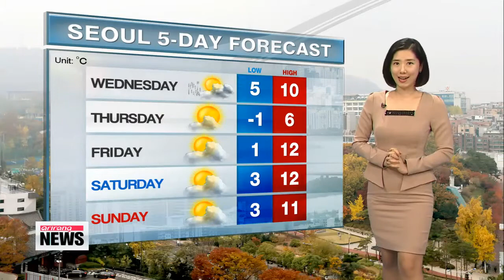Chilly morning, mild afternoon under mostly to partly sunny skies 쌀쌀하지만 오후에 풀릴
Chilly morning we are waking up to. But just like yesterday... highs will get up to relatively mild side, leading to a big temperature gaps.
High pressure system from the west will give us a morning sunshine then it should turn to a bit cloudier later in the day. So it will be a typical late autumn day is in store, and here are the readings for today.
The daytime high in the capital and Gwangju will top out at 15 while Daegu and Busan climb to 17 and19 this afternoon.
Jeju Island and Daejeon will be getting up to 16 and 15 later on, and Dokdo will see highs of 16.
Nationwide sporadic rain is in store tomorrow morning... but should let up before the morning commute and it will be a much cooler day tomorrow. And on Thursday,on the day of the college entrance exam here in Korea..lows will be on the freezing side kicking off at negative 1. Please bear that in mind.
That′s all for Korea, here′s the international weather for viewers around the world.